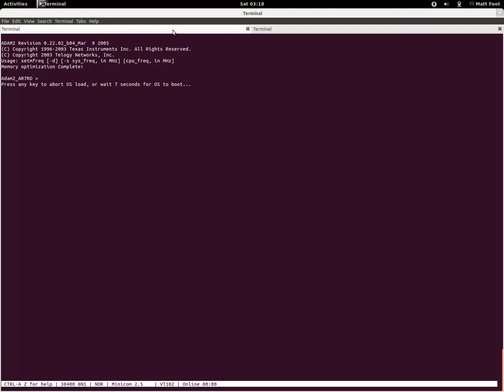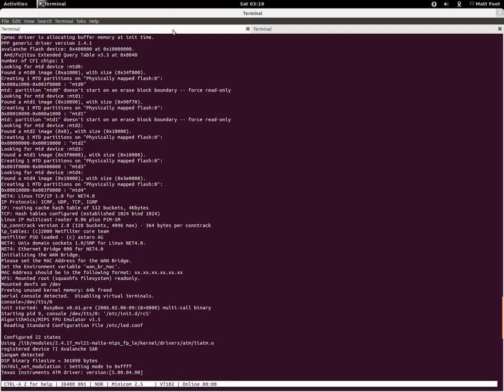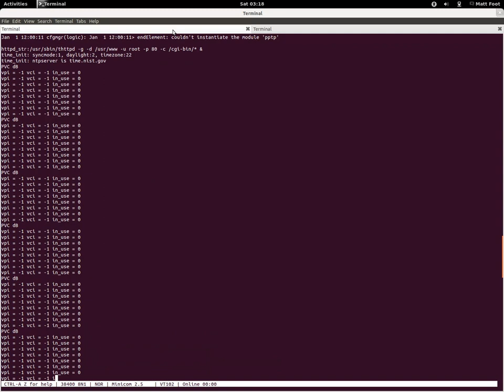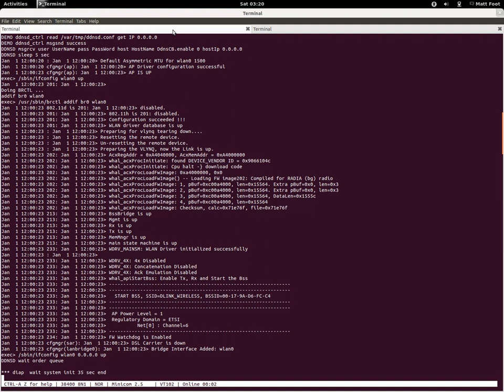D-LINK DSL-G624T BOOTING: MONITORED ON SERIAL TO USB PORT